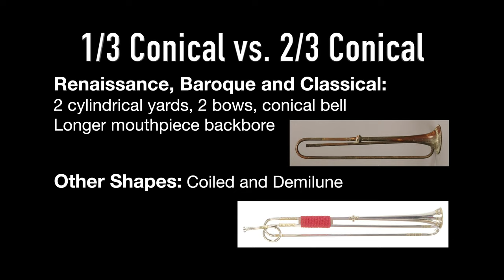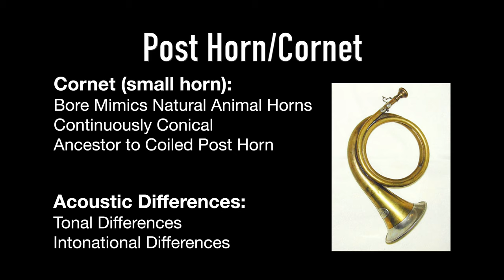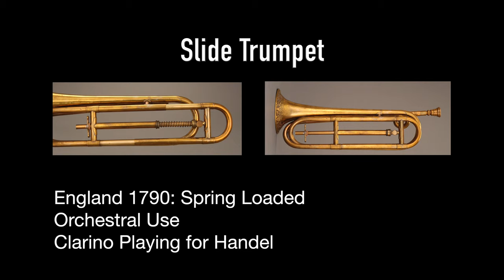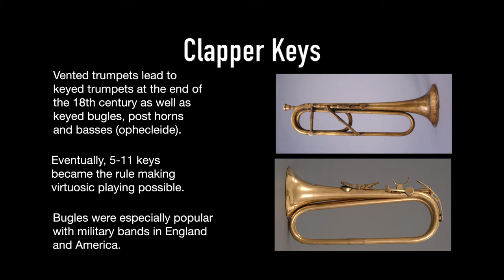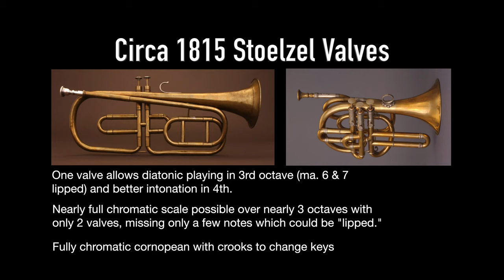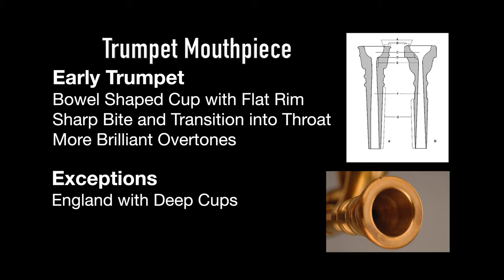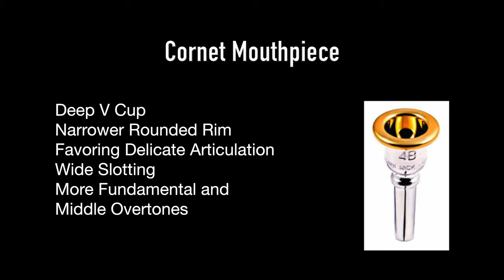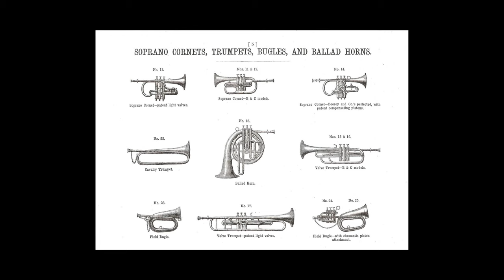Trumpet or Cornet? A History of Brass Instruments by Rich Ita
Trumpet or Cornet?
Do you really know the difference?
by Rich Ita, owner of Brass Instrument Workshop in Atlanta, Georgia

00:00 Introduction
01:15 What's the difference be a trumpet and a cornet?
04:36 The cornet is from the horn family.
05:59 Common pitches and lengths
07:06 Styles of playing
10:00 Slide Trumpet
11:00 Slide Trumpet Performance
11:37 Thanks to Sabina Klaus and the Utley Trumpet Collection
12:19 Clapper Keys
14:24 Stoelzel Valves
16:59 Trumpet Guilds and Horn Guilds
19:40 Adolph Sax
21:34 Vienna Valves or Twin Tube Valves
22:40 Bluhmel Valves
24:40 Berliner Pumpen Valves
25:50 Shaw "Patented Lever" Disc Valves
27:00 Perinet Valves or Modern Valves
29:50 Trumpet Mouthpieces and Cornet Mouthpieces
31:50 Cornet Mouthpiece
33:00 Modern Era
35:27 British Brass Bands
35:50 Boosey Catalog from 1883
37:14 Jules Levy playing cornet on The Last Rose of Summer
40:50 Vincent Bach
42:00 Vincent Bach Cornet
44:38 Vincent Bach Playing Cornet
46:40 Vincent Bach Playing His New 1927 Cornet
48:24 Hybrids and Crossbreeds
53:04 Louis Armstrong's Hybrid Cornet
53:29 Louis Armstrong playing Muskrat Ramble on Cornet
55:02 Louis Armstrong playing Saint Louis Blues on his Selmer Balanced Action Trumpet
57:48 Trumpet and Cornet Rivalry
1:00:20 Rafael Mendez
1:03:38 Conclusion
1:04:54 Questions and Answers